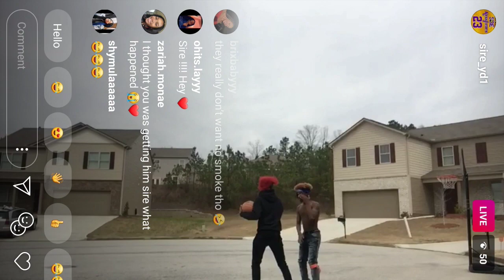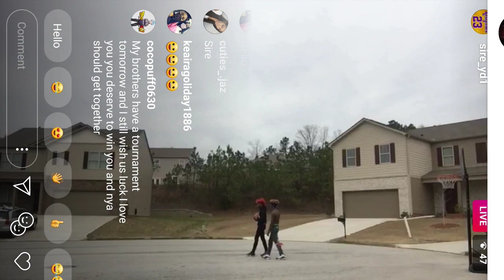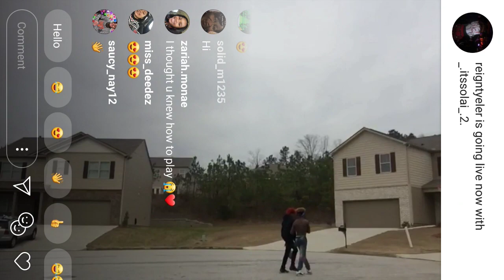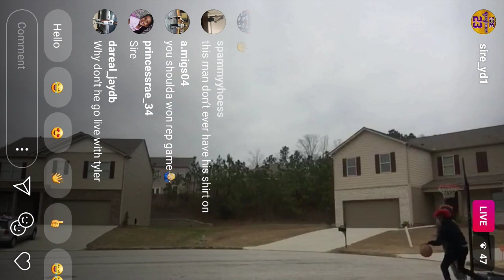Sire and his friend playing basketball